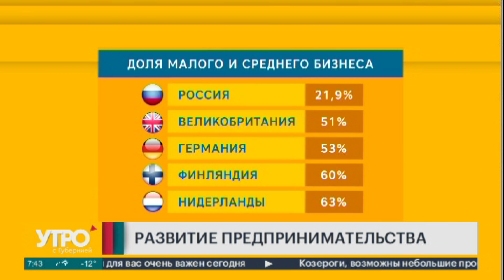Развитие предпринимательства. Утро с Губернией. 19/02/2020. GuberniaTV